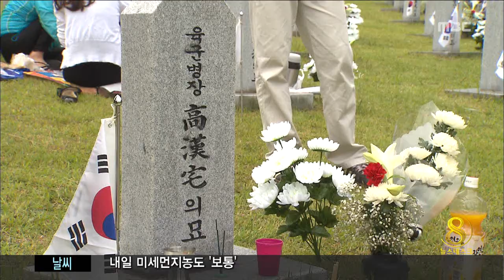제주MBC 리포트_ 오늘은 현충일_ 이소현